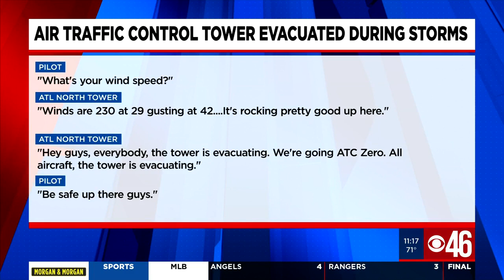Hartsfield-Jackson air traffic control tower evacuated due to high winds and hail